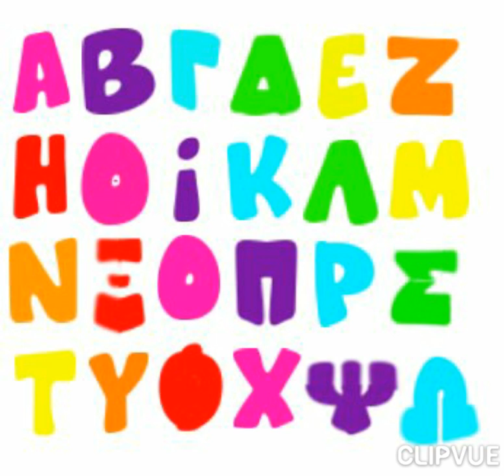TabTale Greek Alphabet Song